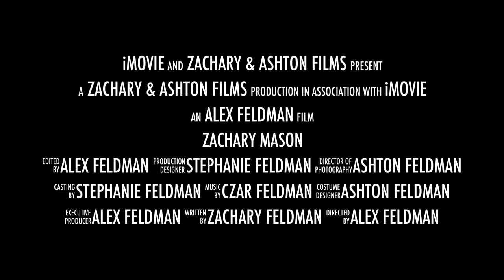Zachary Mason Trailer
Zachary Mason is a true champion and hero, and he has his greatest adventure ahead of him...